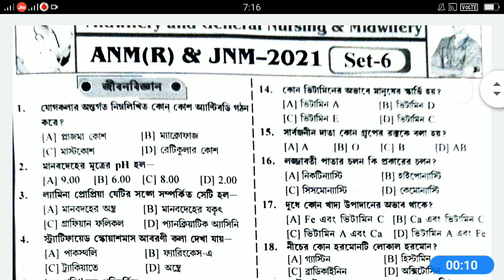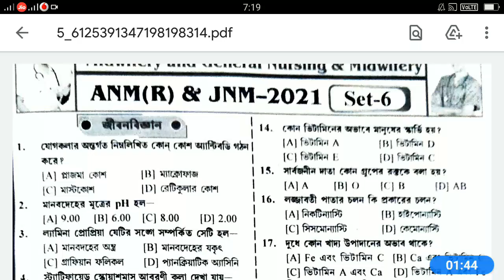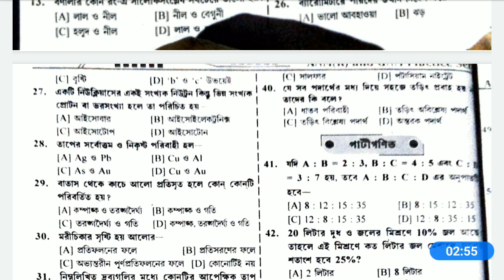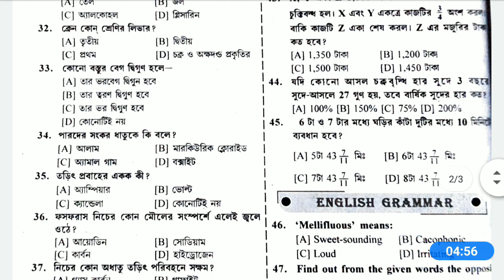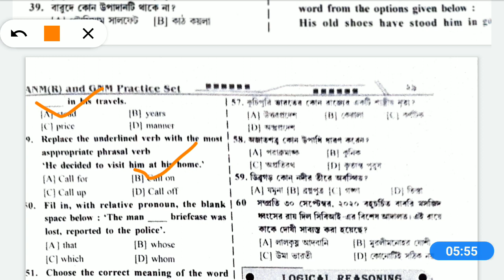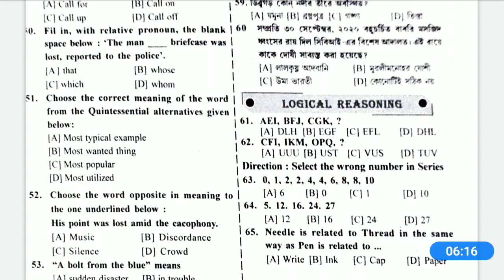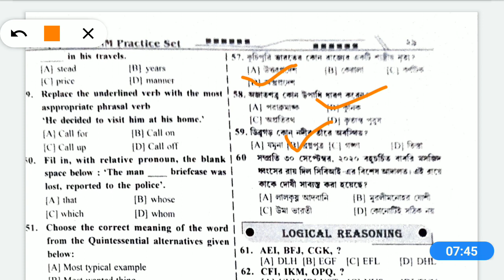Anm Gnm Practice Set-6//GNM ANM 2021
wb gnm online apply process,
wb anm online apply process